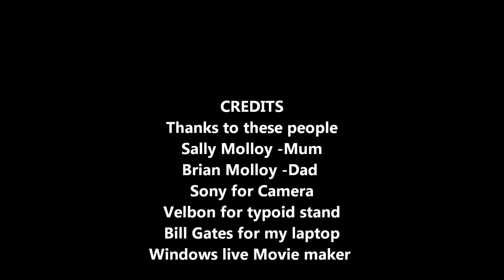2007 mini show part 2